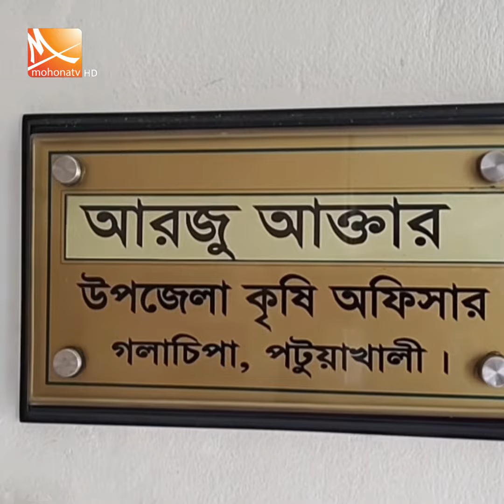দক্ষিণাঞ্চলে আমনের চারা রোপণ ও পরিচর্যায় ব্যস্ত কৃষকরা | Mohona Tv News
পটুয়াখালীসহ দক্ষিণাঞ্চলের জেলাগুলোতে আমনের চারা রোপণ ও পরিচর্যায় ব্যস্ত সময় পার করছেন কৃষকরা।জমিতে পরিমাণমত পানি থাকায়, কোনো প্রাকৃতিক দুর্যোগ না হলে এবার ভালো ফলনও আশা করছেন তারা। তবে সার-কীটনাশকের বাড়তি দামসহ নানা কারণে উৎপাদন ব্যয় বেড়ে যাওয়ায় ধানের ন্যায্য মূল্য না পাওয়ারআশঙ্কাওকরছেন কৃষকরা।